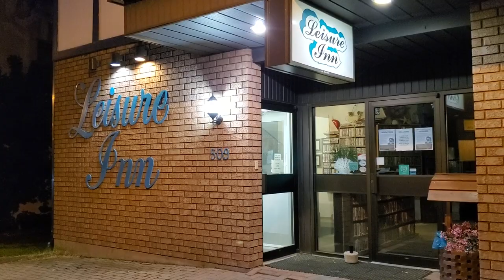The Leisure Inn in Haileybury, Ontario | Temiskaming Shores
A quick look at the lovely Leisure Inn in Haileybury, Ontario.

The Leisure Inn is where I stayed for one night during my trip to Lake Temiskaming and the Temiskaming Shores area.

The location is perfect for exploring Haileybury. It's also easy to access Lake Temiskaming and the nearby towns of New Liskeard and Cobalt, Ontario.

While I visited with a car, it's also a great spot if you're exploring the area by motorcycle or snowmobile.

The Leisure Inn is located in downtown Haileybury with easy walking access to the shops downtown as well the Haileybury beach and Haileybury marina.

Depending on when you visit, rooms range in price from $70 up to $100. Prices will vary depending on the season and room category.